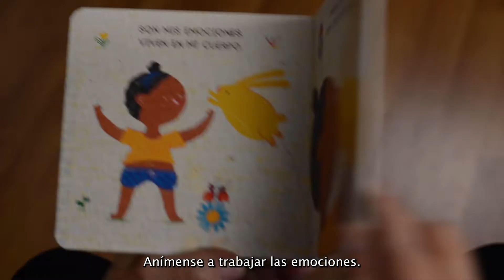Mi cuerpo siente - Patricia Fernández